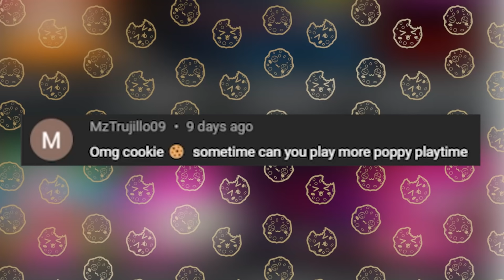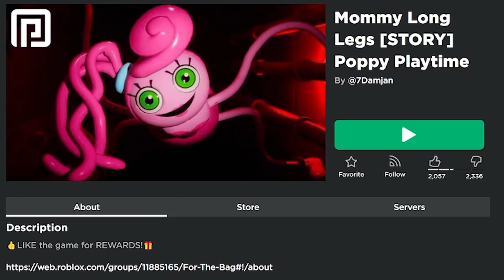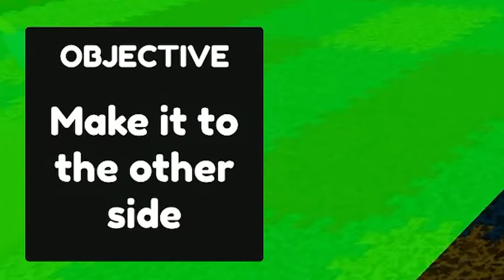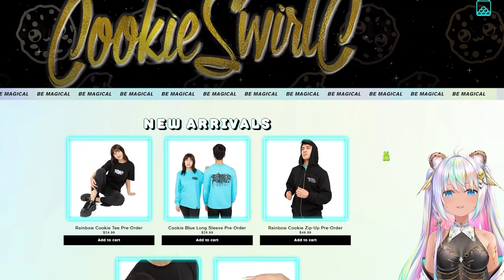Buffy Huggy Wuggy Poppy Playtime Roblox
🍪 I'm back in Roblox playing Poppy Playtime inspired games. Huggy Wuggy looks like he has been working out at the factory gym. Have you ever seen a Glamrock Mommy Long Legs? Hee hee that is why I love playing random Roblox games. I hope you enjoy the video :D 💙